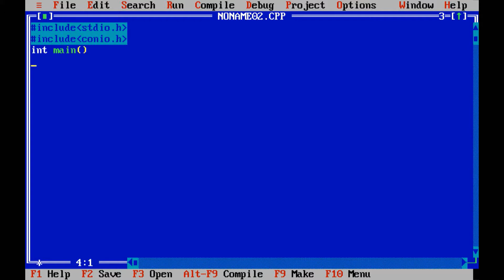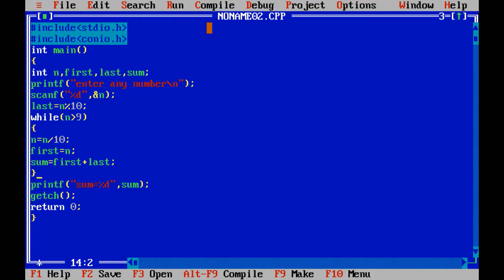Sum of first and last digits of a number.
Step by step descriptive logic to find sum of first and last digit using loop.

Input a number from user. Store it in some variable say num.
To find last digit of given number we modulo divide the given number by 10. Which is lastDigit = num % 10.
To find first digit we divide the given number by 10 till num is greater than 0.
Finally calculate sum of first and last digit i.e. sum = firstDigit + lastDigit.